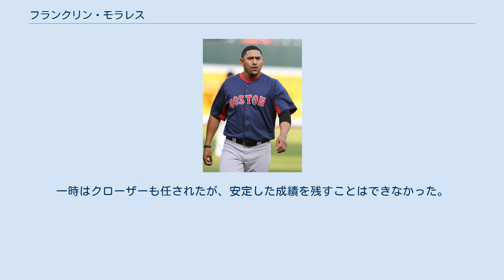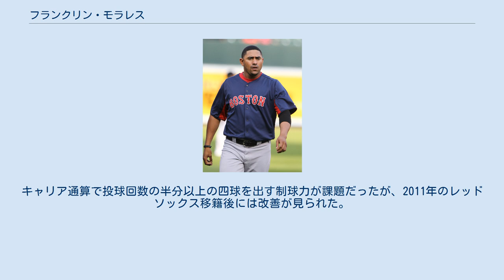フランクリン・モラレス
フランクリン・ミゲル・モラレス（Franklin Miguel Morales, 1986年1月24日 - ）は、ベネズエラ共和国グアリコ州サン・フアン・デ・ロス・モロス出身のプロ野球選手（投手）。
左投左打。
 2002年11月13日にコロラド・ロッキーズと契約。
 2006年には傘下のA+級モデスト・ナッツで10勝9敗、防御率3.61、奪三振率10.46を記録し、オフには「ベースボール・アメリカ」誌恒例の有望株ランキングにおいてトロイ・トゥロウィツキーに次ぐ球団内2位、全体では30位の評価を受けた。
 2007年8月18日のロサンゼルス・ドジャース戦でメジャーデビュー。
9月にはロッキーズの先発投手では新記録となる21.1イニングを連続無失点に抑えた。
ボストン・レッドソックスとのワールドシリーズでは2試合に救援登板して7失点と打ち込まれたが、オフには「ベースボール・アメリカ」誌のランキングで全体8位に順位を上げた。
しかし、その後は制球難に苦しみ、2009年のシーズン途中からリリーフに転向。
一時はクローザーも任されたが、安定した成績を残すことはできなかった。
 2011年5月19日に後日指名選手とのトレードで、レッドソックスに移籍した。
 2013年には、ワールドシリーズの優勝メンバーとなった。
 2013年12月18日にジョナサン・ヘレーラとのトレードで、クリス・マーティンと共にロッキーズへ移籍。
 2014年1月15日にロッキーズと1年契約を結んだ。
 また、11月7日に日米野球2014のMLB選抜に選出された。
この時は、FAだったがロッキーズのユニフォームで出場している。
 2015年2月19日にカンザスシティ・ロイヤルズとマイナー契約を結んだ。
4月5日に1年185万ドルでメジャー契約を結んで25人枠に登録され、開幕をメジャーで迎えることとなった。
7月27日、ジョニー・クエトの加入に伴って背番号を45に変更した。
前年は先発投手としてマウンドに登る機会が多かったが、この年はリリーフ専門で投げ、67試合に登板・ちょうど通算300試合登板となった。
防御率は2014年比で約2.00も下がり、3.18だった。
また被本塁打の割合も減ったほか、4勝2敗を記録して自己ベストの勝率.667をマークした。
 2016年3月5日、ミルウォーキー・ブルワーズとマイナー契約を結び、同年のスプリングトレーニングに招待選手として合流したが、28日に放出された 。
4月2日にトロント・ブルージェイズと1年契約を結び、開幕25人枠入りした。
8月1日にDFAとなり、9日に自由契約となった。
 2017年2月8日に指名投手枠で第4回WBCのベネズエラ代表に選出された。
6月22日にメキシカンリーグのモンクローバ・スティーラーズと契約したが、故障で8試合の登板に終わり、オフに自由契約となった。
 常時90マイル台半ばを計測する速球とカーブを武器に、特に左打者に対して強さを発揮する。
キャリア通算で投球回数の半分以上の四球を出す制球力が課題だったが、2011年のレッドソックス移籍後には改善が見られた。